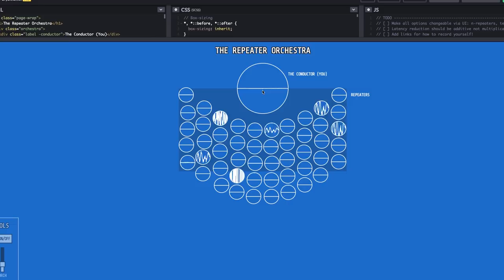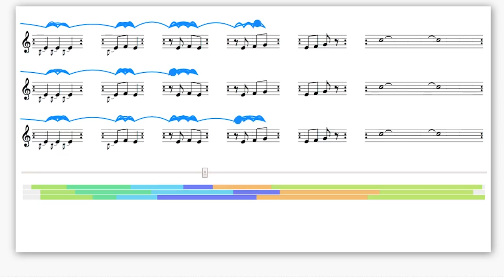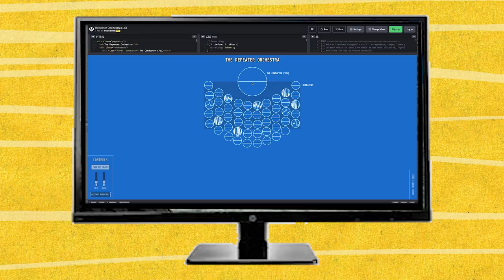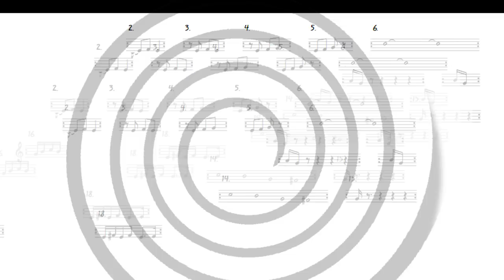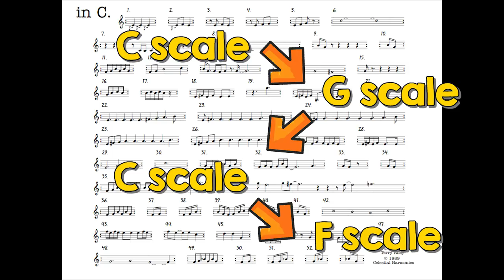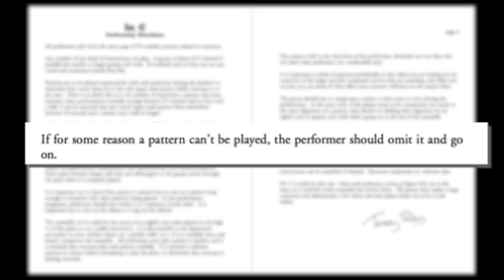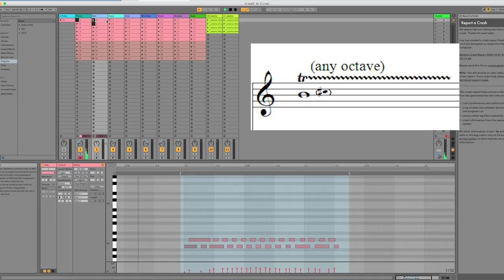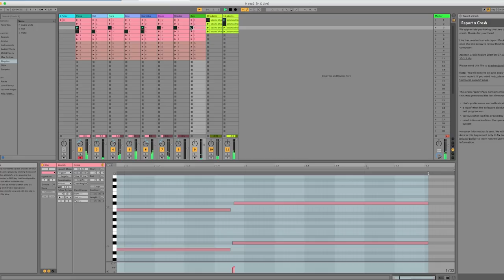Terry Riley's "In C" - Much More than Minimalism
There's a lot more to Terry Riley's seminal piece "In C" than minimalism. Having known about the piece for years, I only recently really gained a better understanding of how it offers a genuinely new way of approaching composition and creativity, in a way that benefits all who come to it. My only question was, is it just a unique one-off, or does it offer a blueprint for composers and musicians to take into the future?

⦿Listen to my new album 'The North Wind was a Woman'⦿

Research
I'm deeply indebted to this wonderful article:

Listening